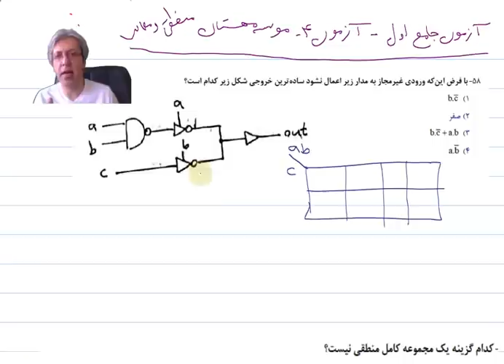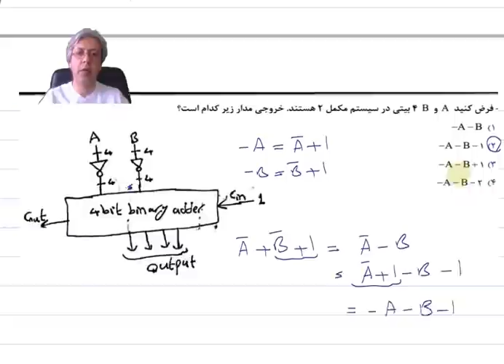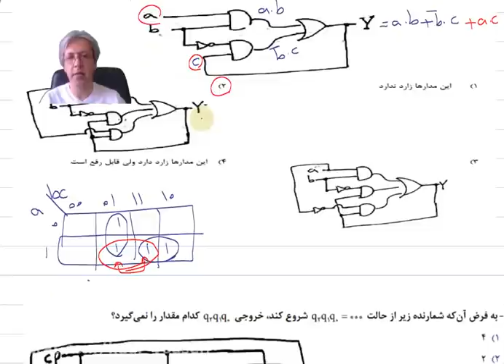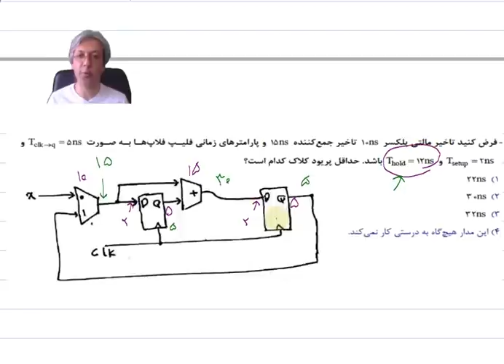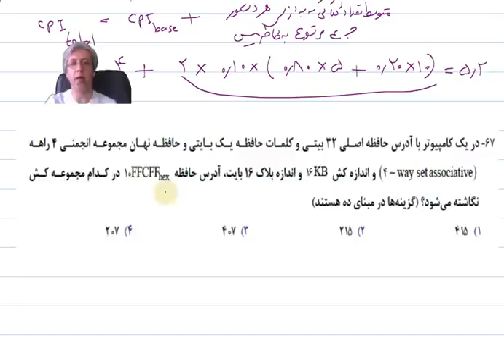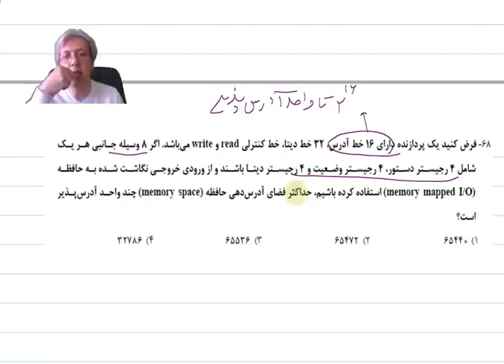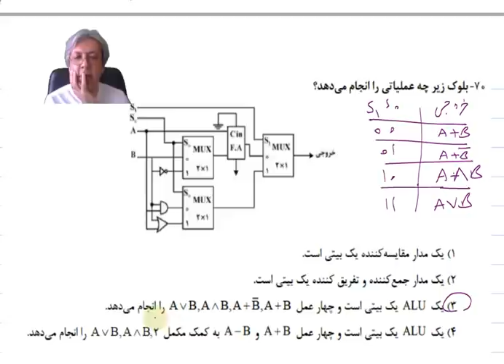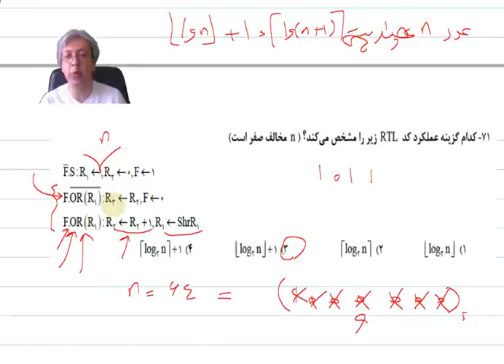Logic circuit and computer architecture at Ustad Shahriyar High School